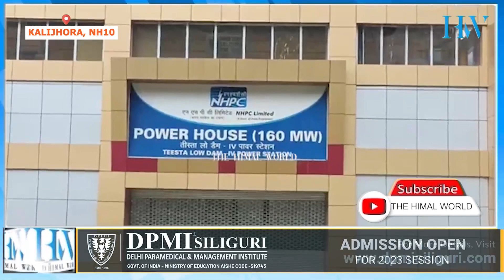Sikkim mayhem: TLDP stage-IV at Kalijhora too witnesses nature's fury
TLDP stage-IV at Kalijhora too witnesses nature's fury; has miraculous save